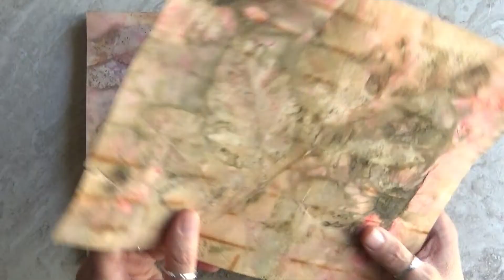Summer Solstice Eco Dye Tips, Reveal, & Flip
Eco Dyeing paper is a very unique and beautiful art form. With just a few household items, you can easily get set up to do some eco dyeing of your own.
Here's my playlist full of eco dye experimentation videos. Flip and tip videos, and the revealing of many, many eco dye kits. If you love eco dyeing, check it out...

Summer Solstice Paper Kit Etsy Link-

Twilight Forest Eco Dye Tutorial